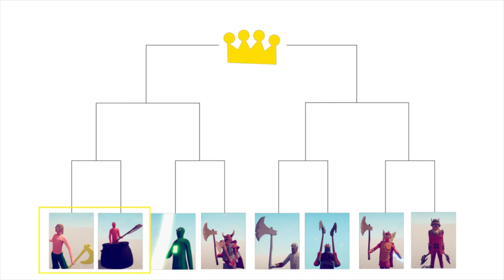First Special Style Axe Fight Competition Olympics series TABS Unit Possession Update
This is actually requested haha

The competitors include

Thor, Green Lantern, Escanor, Kratos, executioner king, Dwarf warrior, ullr, and getting over it guy